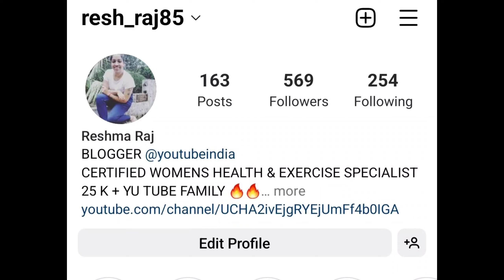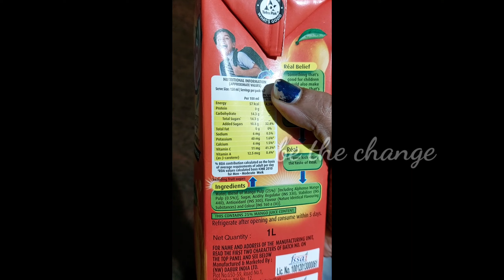Glow This Onam With BTC☺️/Day 6️⃣/Workout With Me /bethechange/malayalam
HI DEARS,

IM RESHMA RAJ - A TEACHER BY PROFESSION AND A CERTIFIED WOMENS HEALTH & EXERCISE SPECIALIST.THANKS FOR YOUR PRECIOUS TIME TO WATCH MY CHANNEL ♥️♥️♥️♥️♥️

BE YOURSELF!! 😃
FEEL POSITIVE !! 💃🏻
FEEL YOUNG & ACTIVE !! 👒

If you felt this video useful, do give me a thumbs-up! 👍
And post you suggestions/doubts in the comments section below.

Keep watching and support. Be Happy &  Be Healthy & Be The Change

reshraj,.

bethechange vlogs
cardio workout
300 calorie workout
exercise../
workout video
15 mins full body workout
bethechangebyreshrajfull body workout
arm workout
bethechangearmfat,/

day6 bethechange weightlosschallenge#bethechange